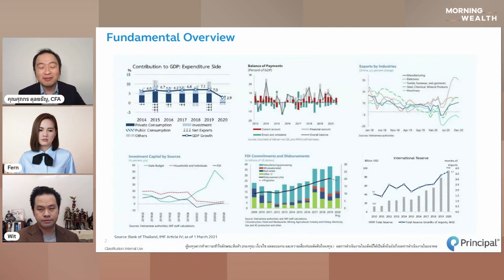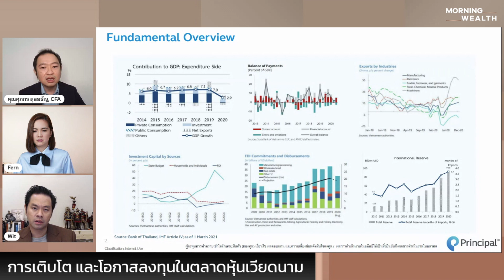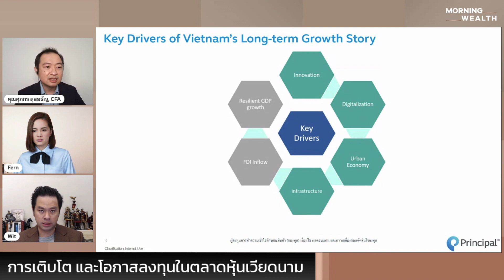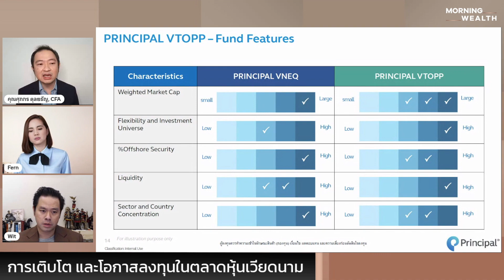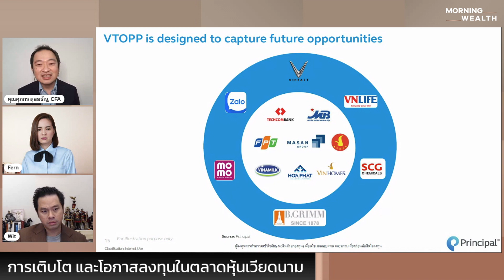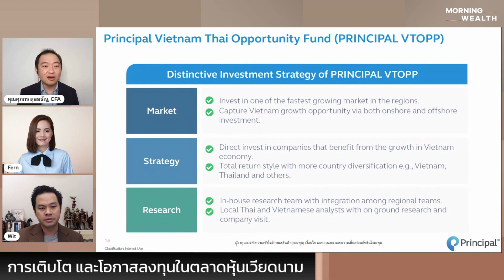การเติบโตและโอกาสลงทุนในตลาดหุ้นเวียดนาม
เจาะลึกเศรษฐกิจและตลาดหุ้นเวียดนาม ทำไมเวียดนามยังเติบโตได้ดีแม้จะมีสถานการณ์โควิด รวมถึงโอกาสลงทุนยังน่าสนใจหรือไม่ พูดคุยกับ ศุภกร ตุลยธัญ CFA ประธานเจ้าหน้าที่การลงทุน บริษัทหลักทรัพย์จัดการกองทุน พรินซิเพิล จำกัด
สอบถามรายละเอียด กองทุนเปิดพรินซิเพิล เวียดนาม ไทย ออพพอร์ทูนิตี้ (PRINCIPAL VTOPP) เพิ่มเติมได้ที่ ธนาคารซีไอเอ็มบี ไทย ทุกสาขาทั่วประเทศ หรือผู้สนับสนุนการขายกองทุน และบริษัทหลักทรัพย์จัดการกองทุน พรินซิเพิล จำกัด โทร
การลงทุนมีความเสี่ยง ผู้ลงทุนโปรดอ่านหนังสือชี้ชวนและศึกษาข้อมูลก่อนตัดสินใจลงทุน